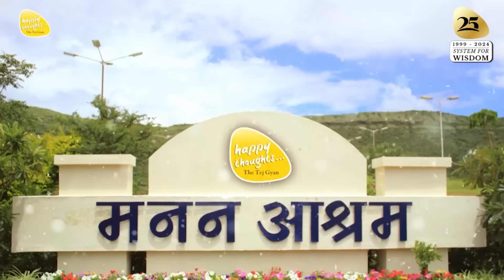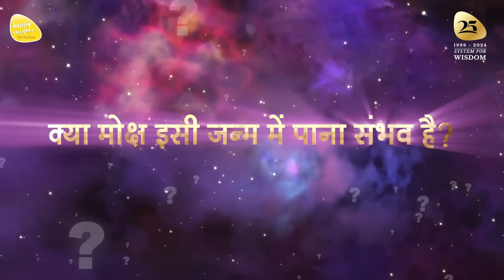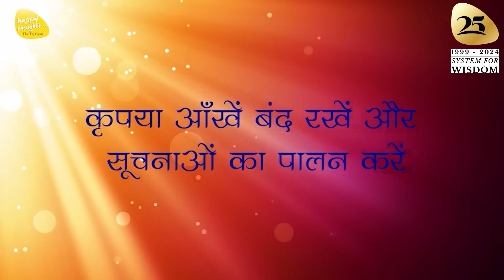ध्यान प्रार्थना बीज - 31st Dec. 2023 - 9 PM_PRAYER TO ELEVATE CONSCIOUSNESS